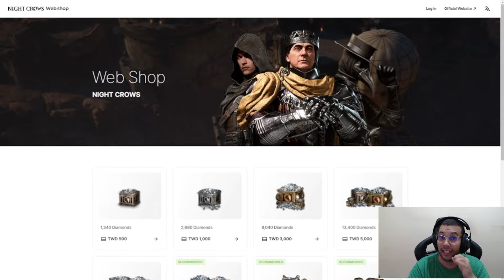WEMADE DEVERIA IMPLEMENTAR O MERCADO DO MIR M NO MIRINHA | CORTES MIR4